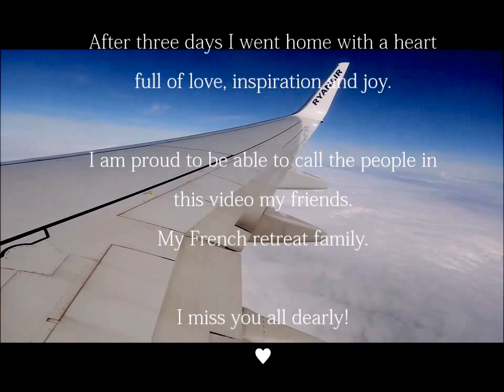Brooke Shaden France Retreat 2014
In 2014 a spot opened up for Brooke Shaden's retreat that she hosted in the South of France and I was unbelievably excited to get to be a part of this experience.

It turned out to be the best decision I have made in the last few years.
We arrived as strangers, but left as a family. All these people have incredible souls and I am so, so glad that I got the chance to meet them.
We are now annually meeting up in a pretty place somewhere in the world and that is something that I look forward to every year and wouldn't want to miss for the world.